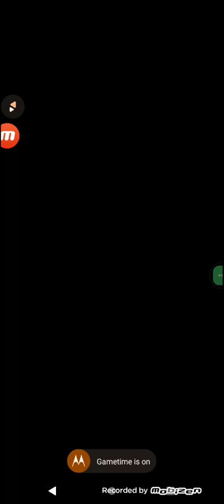Match Masters Match Rumble 8 Players Win